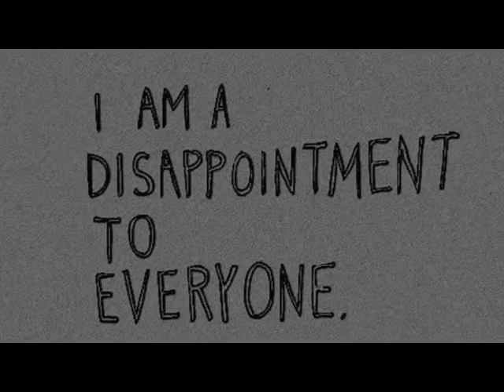Fear Knot: Afraid of something happening to me...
Beginning July 31st, we will begin a very important series of messages entitled, “Fear Knot.” As we are all painfully aware, the world can leave us in knots. Knots in the pit of our stomach. Knots of confusion. Knots that seem to tie us up and threaten to paralyze hope itself. Yet, one of God’s most frequent pleas to his people throughout the Bible is, "Fear not!" God’s peace, hope and love want to untangle the knots that threaten to bind us to a life of fear and isolation. We hope that you will invite your friends and family to share in this important series of messages!